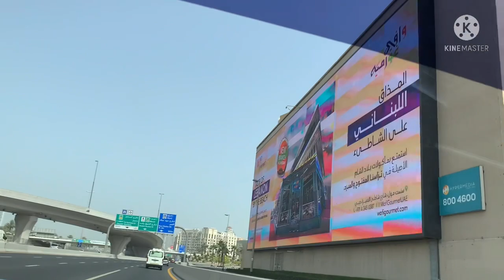Passport Renewal - Wafi Mall Dubai - Fast and Easy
For faster passport renewal. We went to wafi mall dubai. Very accomodating kabayans staff. Kudos to them.